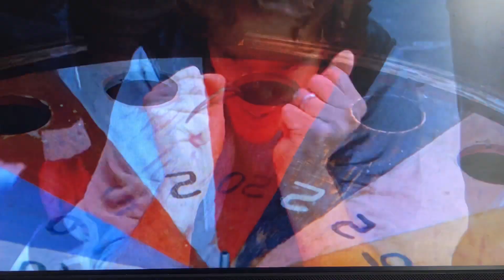Deadly Force 1983 Opening Titles.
Best 80s movie starring wings :)